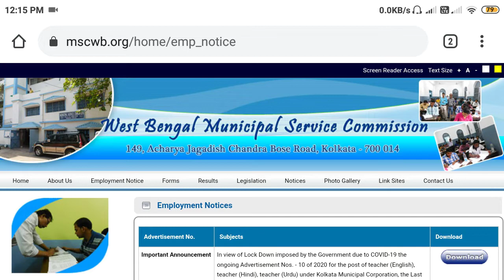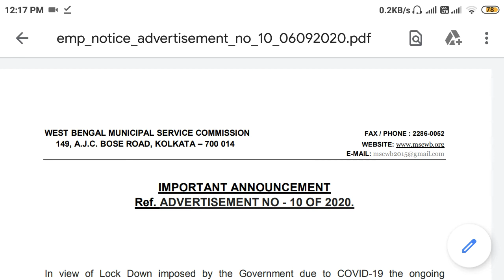west bengal municipal service commission recruitment 2020 | wbmsc recruitment 2020 [WBMSC] New/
municipal service commission recruitment 2020,
municipal service commission recruitment 2019,
west bengal municipal service commission recruitment,

west bengal municipal service commission recruitment 2020
municipal recruitment 2020,
kolkata municipal recruitment,
kolkata municipal recruitment 2020,
municipal corporation recruitment 2020,
municipal corporation recruitment 2019,
municipal corporation recruitment 2019 telangana,
municipal corporation ludhiana recruitment 2020